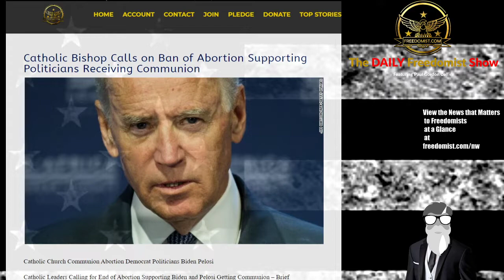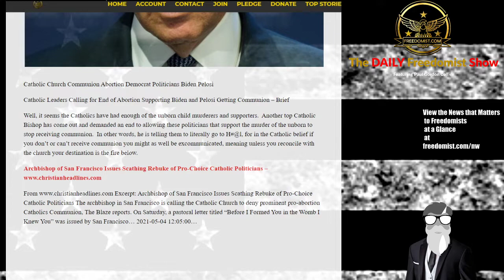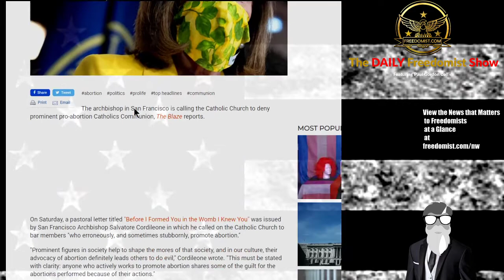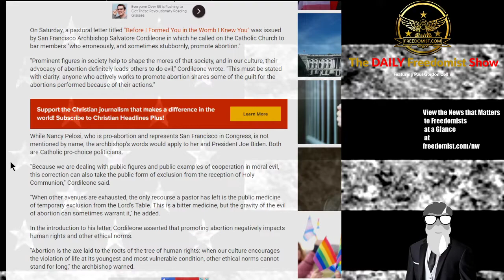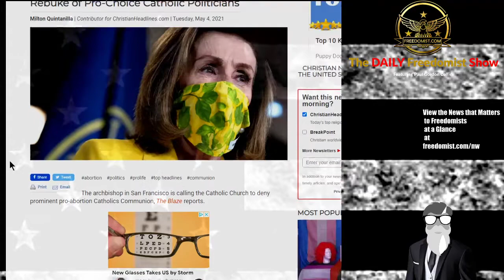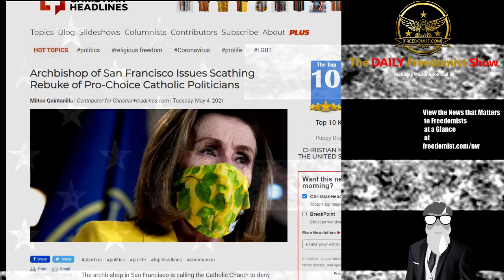Catholic Bishops Call for Abortion Supporting Pelosi, Biden to be Refused Communion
Catholic Church Communion Abortion Democrat Politicians Biden Pelosi,
No More Communion for Pelosi
Catholic Bishop Calls on Ban of Abortion Supporting Politicians Receiving Communion
Catholic Leaders Calling for End of Abortion Supporting Biden and Pelosi Getting Communion – Brief
Well, it seems the Catholics have had enough of the unborn child murderers and supporters.  Another top Catholic Bishop has come out and demanded an end to allowing these politicians that support the murder of the unborn to stop receiving communion.  In other words, he is telling them to literally go to H#@l, for in the Catholic belief if you don’t or can’t receive communion you might as well be excommunicated, meaning unless you reconcile with the church your destination is the fire below.
Don’t Stand for the Anthem, Racist….and More on the Daily Freedomist Show
and More on the Daily Freedomist Show
The Daily Freedomist Show – Thursday, May 6th, 2021
Virginia Tech Demands Female Soccer Players DON’T Stand for the Pledge of Allegiance
Pull a Gun on BLM Protesters Wielding Guns and the Corpostate Will Hate You
Biden Billionaires Get Biden Business Breaks
John Kerry Financial Records Expose Conflict of interest at Climate Czar
Newsweek Wants Jake Paul Cancelled for Interviewing Donald J Trump